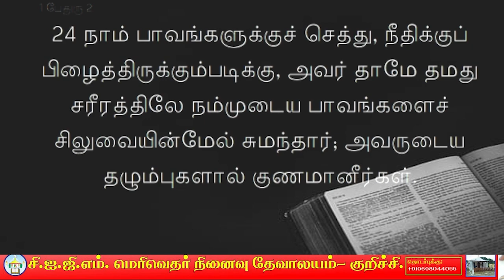EN DHEVANE EN DHAVE YEN ENNAI KAIVITEER ? || WORD 4 || GOOD FRIDAY 2023|| CIGM.MM.CHURCH KURICHI